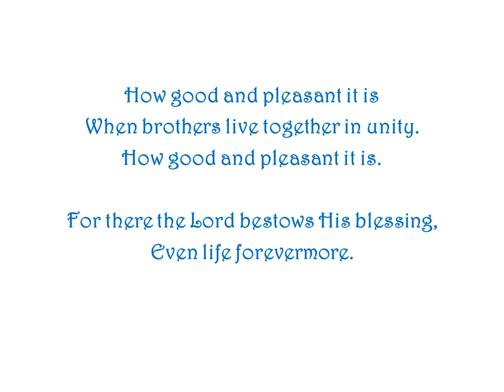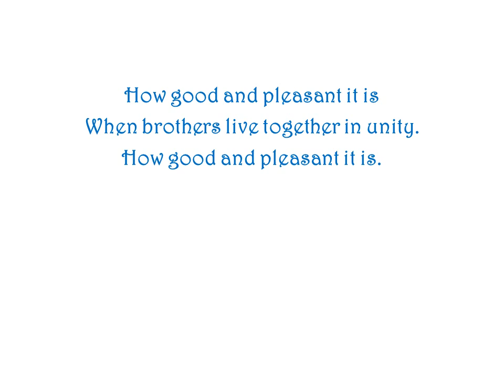Psalm 133: How Good and Pleasant It Is by Ron Haeske - Song from PsalmSongs Project